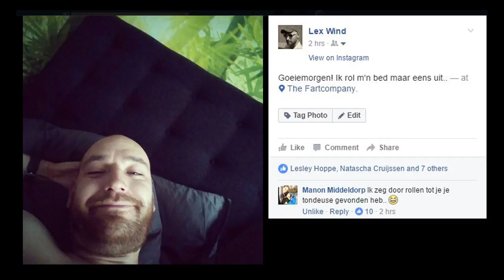Wat een onzekerheid allemaal! - VLOG van 26-09-2016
Wat een drukte allemaal, nergens tijd voor en onzekerheid... Onzekerheid qua werk en sociale druk ;)

Een korte vlog waar ik ff mn ei in kwijt moet!

en op snapchat: lexwind1982

All Music released under Creative Commons licenses. To use this tracks, you need do artists and links to their profiles.